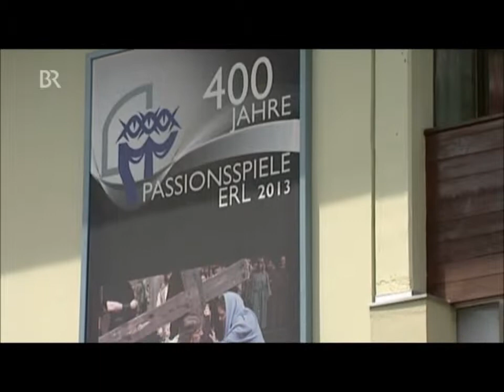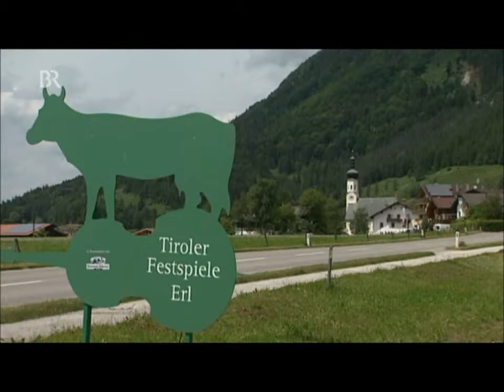Das Opernhaus in Erl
Beitrag aus dem BR-TV-Magazin „Alpen-Donau-Adria"  aus dem Juli 2013